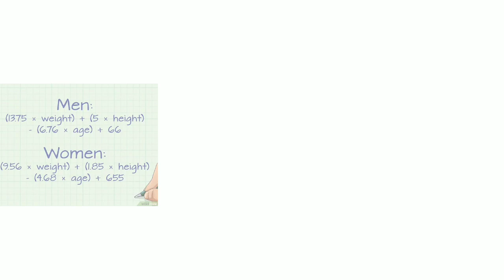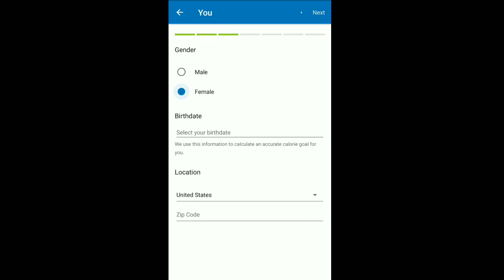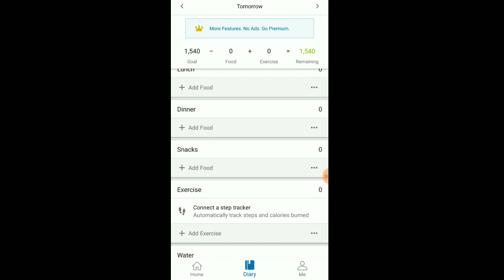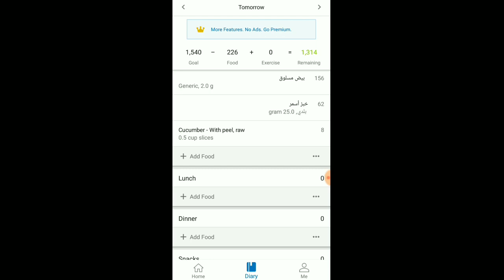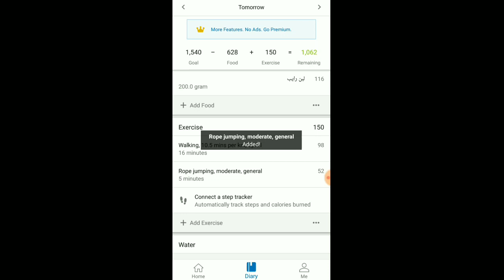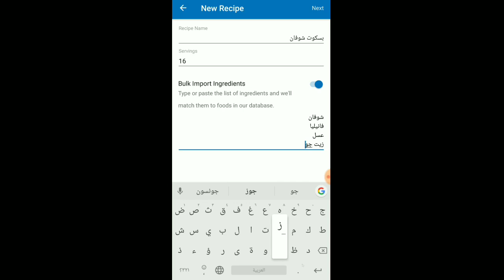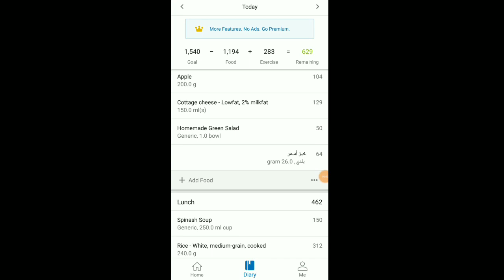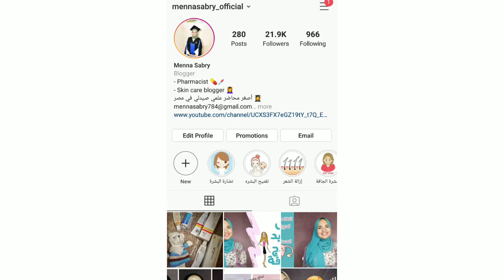شرح my fitness pal لحساب السعرات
My fitness pal هو برنامج علي الموبايل مهم جداا لاي شخص في رحلته أثناء اكتساب الوزن أو خسارته حيث يساعدك في حساب احتياجك اليومي من السعرات الحرارية و حساب السعرات الحرارية للأطعمة و المشروبات المختلفة و هذا الفيديو هو شرح مبسط لطريقة استخدامه و معرفة طرق حساب السعرات الحرارية من خلاله ..
يمكن تنزيل البرنامج من البلاي ستور ( my fitness pal )
فيديو الحل الوحيد لعلاج النحافه
متنسوش تعملوا فولو لحساب الانستجرام علشان تتابعوا نصايح و تفاصيل اكتر عن التغذيه و علاج النحافة و السمنة👇

🌸 و تقدروا تتابعوا الاسئله و الستوريز بتاعتي و المسابقات علي الانستجرام من هنا 👇